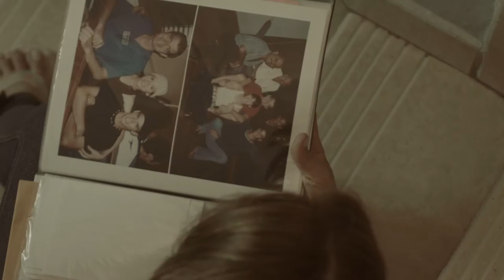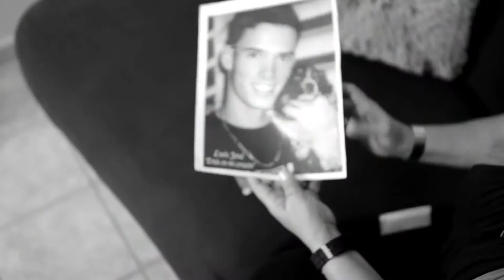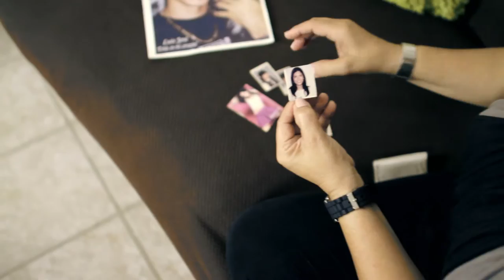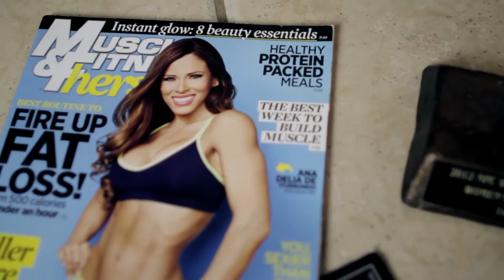ANA DELIA De ITURRONDO DOCUMENTARY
Part of a Series called "Reinforce Your Passion" for Promera Sports
In this documentary we interview Ana Delia Iturrondo, an IFBB Bikini Pro Fitness Model in her native birthplace Puerto Rico.
She talks about what drives her , her passions and the most important people in her life.
Exec. Producers: Promera Sports
Director Of Photography: Daniel J Ortiz
Camera Operators: Daniel J Ortiz, Eric Bernhardt and Samuel Otero
Audio: Mayen Gonzalez
Editing & Color Grading: Daniel J Ortiz.